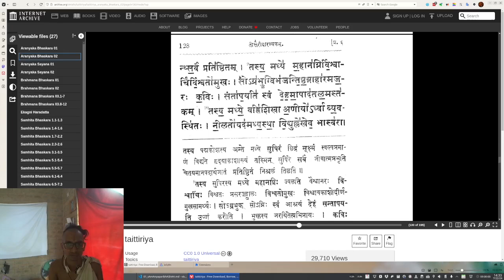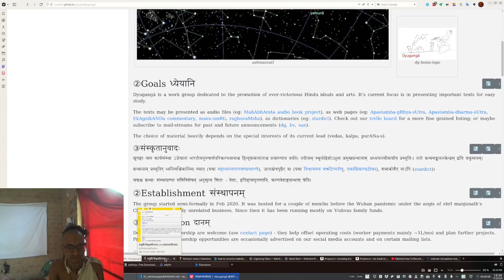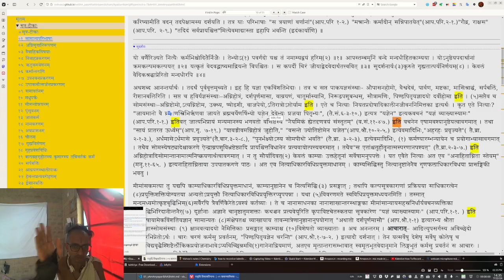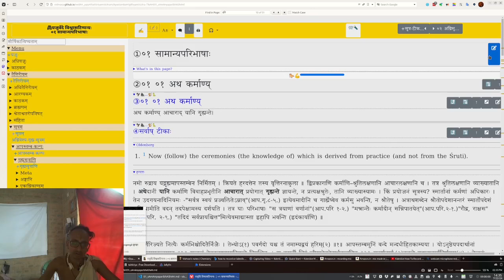dyugangA proofreading intro